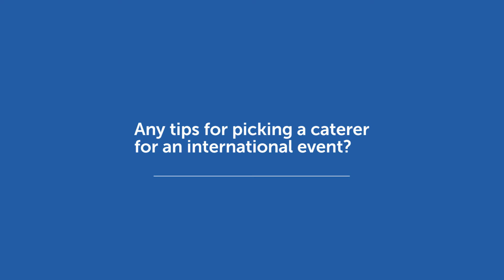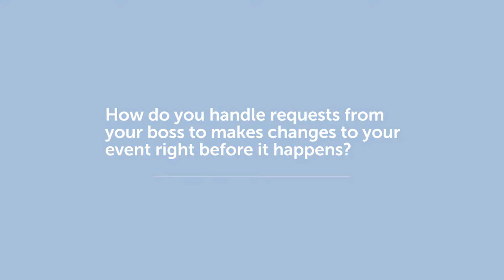AskAPlannerShow Episode #2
The AskAPlannerShow features two of our in-house event planners, who come together to answer your event planning questions.

Any tips for picking a caterer for an international event?
“When it comes to food beverage I think what's interesting is when you actually take an event into a different market that that you don't normally plan in so whether it's regionally in the US or internationally, especially going internationally you almost have to trust the hotel, the convention center, or your venue on advising you of what's going to work in their city. For example, I was in Mexico one time and we were in a very popular hotel.  I was ordering lunch, and I'm thinking the chicken and the starch and  a vegetable. And the the hotel said “no, no that won't work with our people.” Our attendees – even though they're my customers – they were still native to Mexico and they said, “That won't work, you need to order this.” I forget what it was called but I said “Sure, why not?” so I get there and we have this meal and it's basically just a big plate of meat… that's all. Nothing else. No side vegetable or rice or anything, just meat. It was really really good at everybody loved it, so I had to trust what would work right for that audience

 Experiential catering: fad or future?
“What I think it's really neat about where food is going on lately or what I've seen lately is action stations and I know we've had actually stations forever, like the potato bar in the pasta station our parent to most sceen, but now you're seeing a little bit more creative you're seeing like the macaroni and cheese – build your own mac and cheese…”
“Have you seen it in like the the giant wheel... like mixing it around the thing is melting as it go in
 different kinds of cheese.”
 “I think people are having more fun with the variety ice cream sundae stations… Make your own donut!”

How do you handle requests from your boss to makes changes to your event right before it happens?
“One year we had this event in a major city and a few weeks prior to the major event, the CEO came and said instead of this program… just change a completely basically cancel an element of the conference and introduced a whole new element within a few weeks.  Of course there is the element where we had to have the attendees engaged in it and it needed some promotion around the element to make it successful – and this was just a few weeks away. Internally, we had a lot of discussions on why we should make that last-minute change but unfortunately he he was driven and committed to make that change. So we did and, of course, what happened during the conference is it failed. It failed because we weren't given that adequate time to build up the promotion around it to make sure we had a pre-engagement around it and so it failed. But not the whole conference, just that one piece

What we learned moving forward for the following year is we established a better time line. Again, it goes back to communicate clearly and in advance. “This is the time period that we can look at these major elements and and this is a time we're going to accept feedback and we're going to look at how we change or device to find something new but the moment you reach this time, that's when we have to continue with those with the elements are in place.”

“Yeah, and i think the only thing I want to add to that is that being so upfront with those communications especially with the sea levels they really respect that they respect to that level of organization they respect that kind of management so it's great to lead with that early on, “this a time frame we're going to stick to it” and they're going to really respect and and I'm sure they'll slip though certainly respected in place.

Remember you can send us your questions on twitter with hashtag